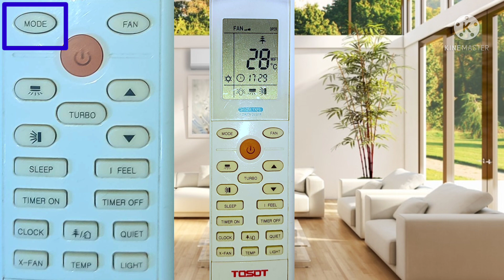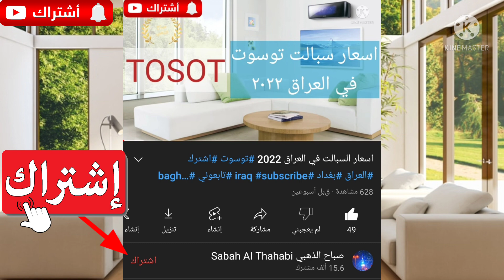تحويل السبلت من التدفئة الى التبريد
للمراسلة والاستفسار رابط صفحة القناة على الفيس بوك